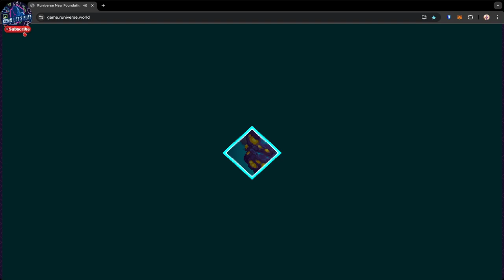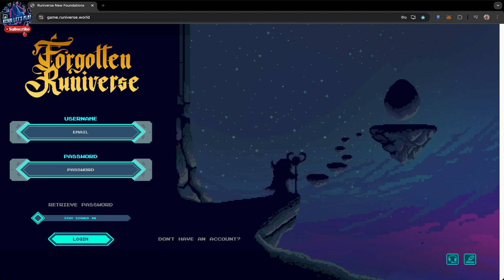Part #021 FORGOTTEN RUNIVERSE OBT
Adventure: Discover hidden secrets and quests and hunt a wide array of monsters and creatures for rare treasures and experience on your way to level 50.
Create: Craft and forge spells, weapons, armor, houses, decorations and more, each with unique qualities determined by both materials and your mastery of crafting.
Build: Each plot of the world is unique and can be customized with upgrades and buildings to enhance their value and yield.
Trade: Grow your wealth by trading your minted creations on secondary markets or becoming a paragon of commerce in-game
Discover A World Forgotten: Based on the Forgotten Runes Wizard’s Cult collection, the lore of the Runiverse is still being written – add your own page to this collaborative experience.
Connect with Your Cult: Seven Wizard cults dominate the politics of the Runiverse, each with their own goals and aspirations – which will you join?
Mint Your Place: Stake a claim to the Runiverse by owning and managing one of 70,000 unique plots within the world.
Contribute to the Story: The lore of the Runiverse is created collaboratively with the community and sourced through the Book of Lore and the contributions we see in the world.
Gather: A wide array of resources wait to be collected through combat, quests, and gathering locations throughout the world.
Craft: Create legendary and unique weapons, cosmetics, and buildings to enhance the experience for yourself and others.
Mint: Truly own your greatest creations by minting them to the blockchain to display, sell, or use across the web.
Earn: Resell and trade what you’ve minted on secondary markets and in-game – the better the creation, the more you’ll earn.
Friends: Play together in a massively multiplayer open world and form a party of up to four players for PvE and PvP experiences.
Guilds: Join the guild that fits your style and helps you reach your goals. Wizards, Warriors, merchants or something else.
Collaborate: Work together to take down the biggest objectives in the game, or to upgrade your communal resources and crafting stations.
Chill Out: Take in the views and join community events to relax, level up, and enjoy the vast world of the Runiverse.

**It is important to bear in mind that investing in any venture requires a cautious approach. It is advisable to only risk an amount that is within your financial capacity and to conduct thorough research before making any investment decisions. Additionally, it is crucial to maintain a sense of enjoyment and engagement in the process and to remember the playful aspect of the NFT game.

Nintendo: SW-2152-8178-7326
PSN: Kenn_Lets_Play